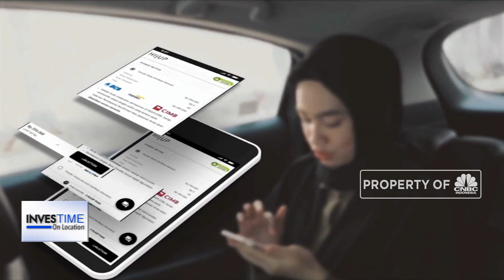Yuk Intip Cara Hijup Gali Prospek Bisnis Fashion Muslim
Tren busana muslim terus berkembang seiring dengan semakin meningkatnya kebutuhan fashion pakaian bernuansa islami. Hal ini rupanya turut mendorong terciptanya berbagai platform yang menyediakan solusi bagi para penjual dan pembeli untuk memenuhi supply dan demand akan busana muslim, salah satunya Hijup sebuah e-commerce  yang menyediakan pilihan ragam pakaian muslim untuk berbagai kesempatan.

Seperti apa awal perjalanan bisnis Hijup? Selengkapnya saksikan dialog  Exist In Exist dengan CEO Hijup, Diajeng Lestari   dalam Investime, CNBC Indonesia (Rabu, 04/03/2020)